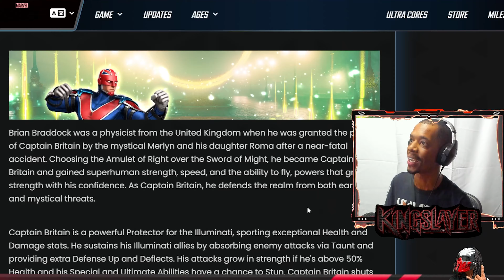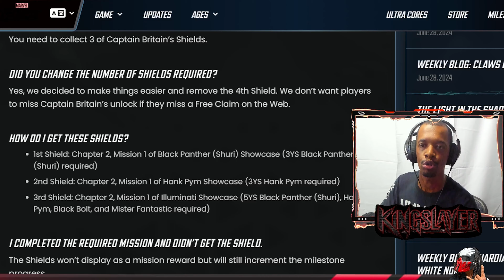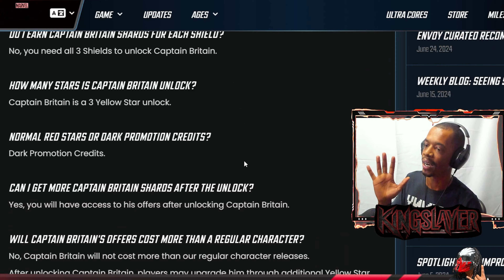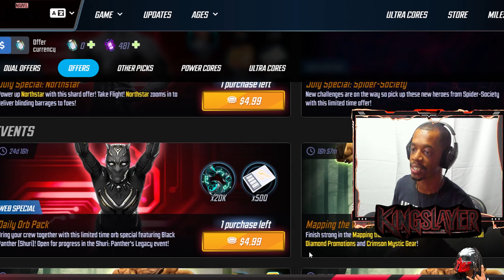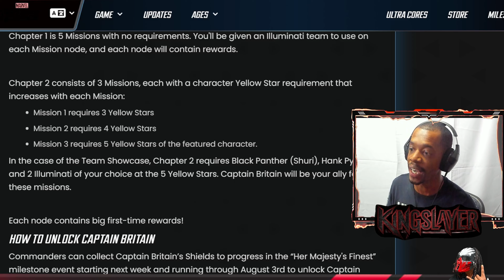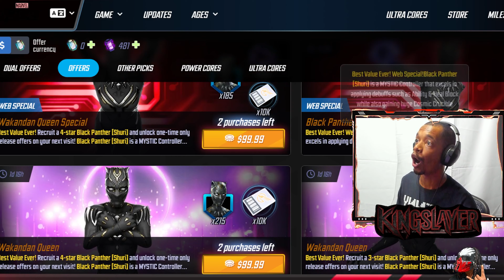F*** YOU SCOPLEY!! (UNCENSORED) A Message From the F2P Community - MARVEL Strike Force - MSF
Thanks for stopping by. Want more MSF content? Fill up those comments!

Show some Love with a Sub!

Editor - Jon Johnson